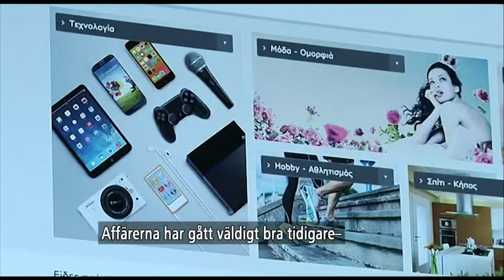Stor oro både hos Greklands företag och privatpersoner inför folkomröstningen - Nyheterna (TV4)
Nyheterna i TV4 från 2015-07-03: Grekerna fruktar en "haircut", det vill säga att alla som har tillgångar på banken blir av med en del av sina pengar. Elisabet Frerot har besökt ett företag vars intäkter rasat den senaste veckan. Hon rapporterar också direkt från Aten som laddar för folkomröstning.